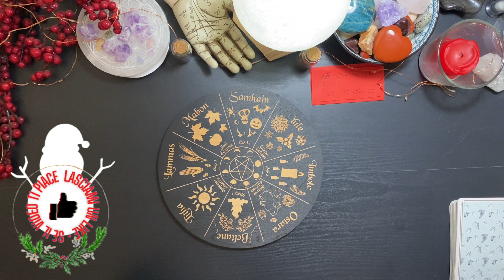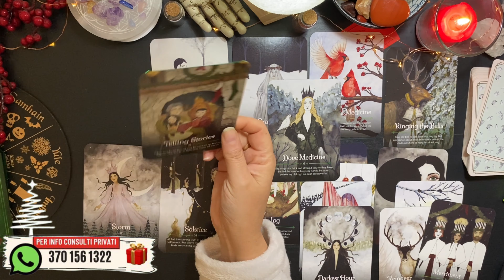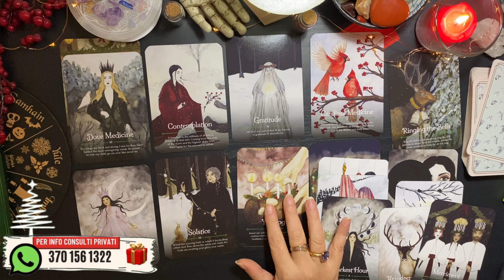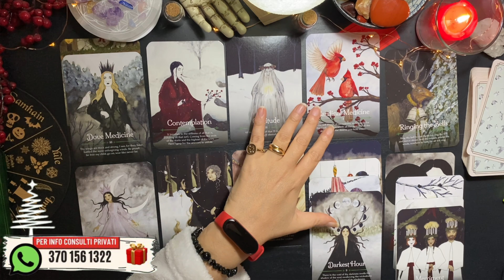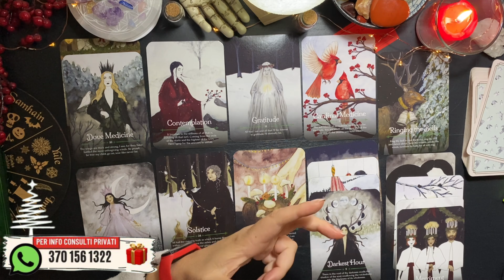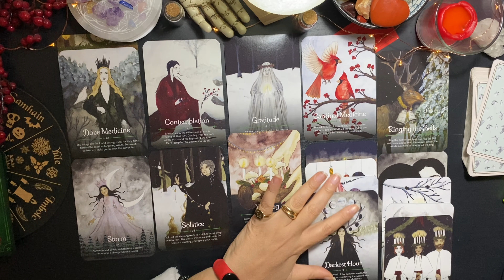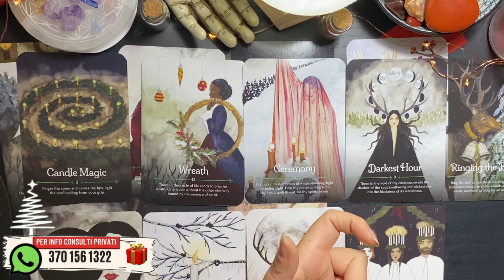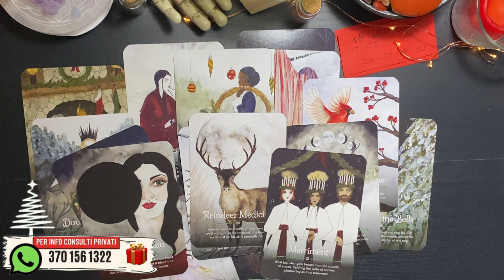Si creano i ❤️presupposti x ⭐️LA SVOLTA ⭐️ke aspettavi! Portale di Yule ☃️ solstizio d'inverno☀️⭐️❤️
⚪️  LEGGI QUI ⚪️

timestamps • contatti • avvisi
00:00:00 intro

handle: @lunarossaocean

Toro = Scorpione
Gemelli = Sagittario
Cancro = Capricorno
Leone = Acquario
Vergine = Pesci
Bilancia = Ariete
Scorpione = Toro
Sagittario = Gemelli
Capricorno = Cancro
Acquario = Leone
Pesci = Vergine